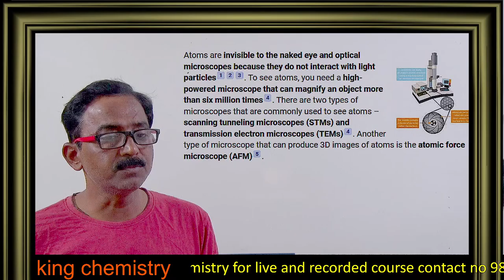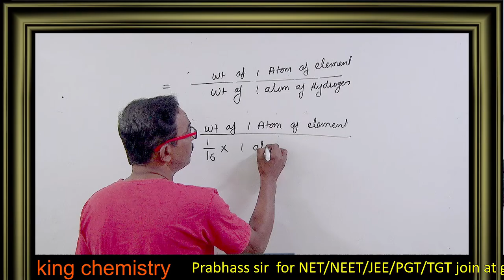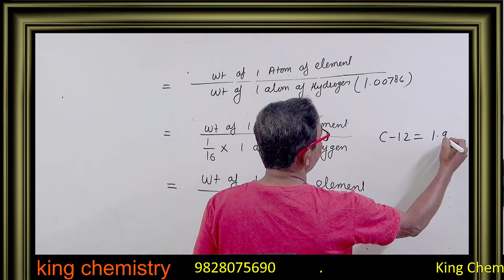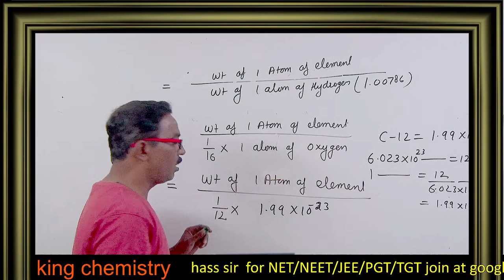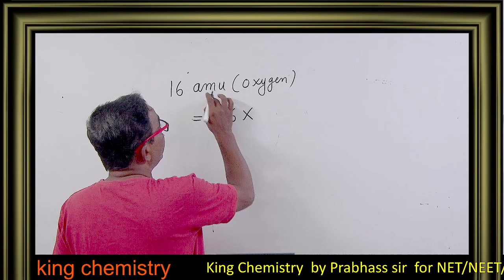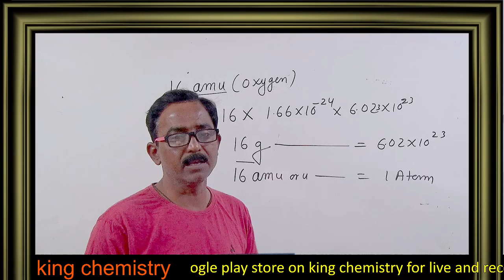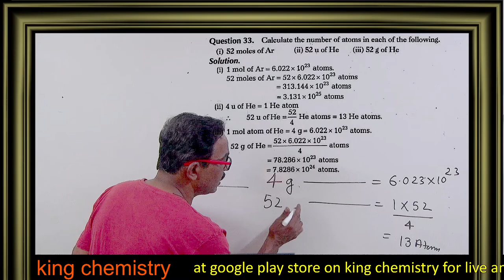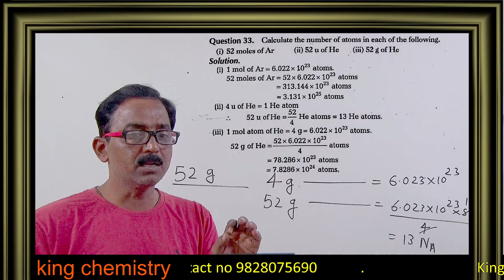atomic mass unit